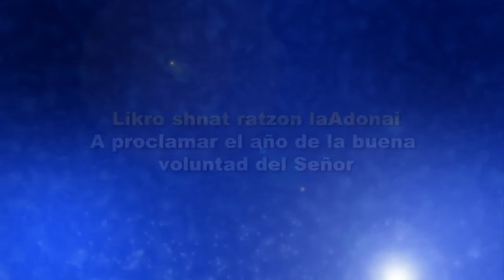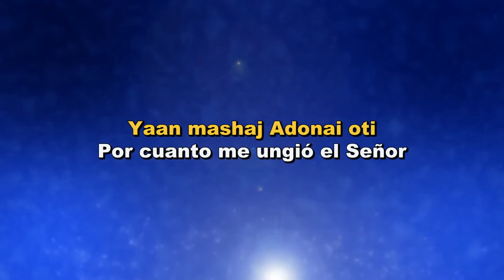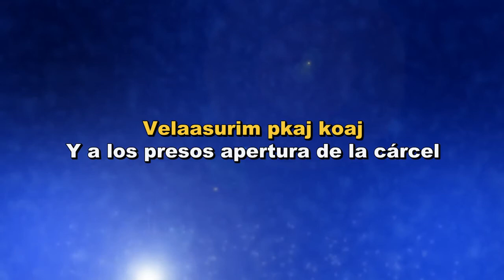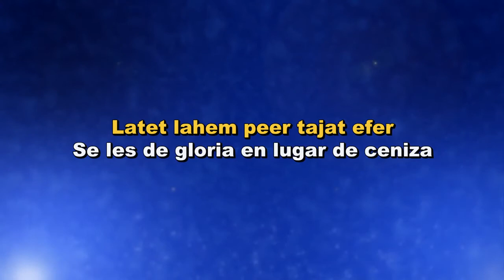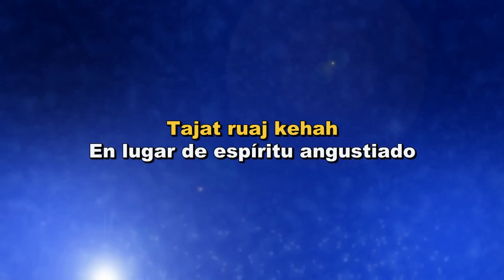Lodi Messianiche in Ebraico: Ruah Adonai Elai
ALLELUYAH A CRISTO TUTTA LA GLORIA /// Isaia  61:1 Lo Spirito del Signore, l'Eterno, è su di me, perché l'Eterno mi ha unto per recare una buona novella agli umili; mi ha inviato a fasciare quelli dal cuore rotto, a proclamare la libertà a quelli in cattività, l'apertura del carcere ai prigionieri,  2 a proclamare l'anno di grazia dell'Eterno e il giorno di vendetta del nostro DIO, per consolare tutti quelli che fanno cordoglio,  3 per accordare gioia a quelli che fanno cordoglio in Sion, per dare loro un diadema invece della cenere, l'olio della gioia invece del lutto, il manto della lode invece di uno spirito abbattuto, affinché siano chiamati querce di giustizia, la piantagione dell'Eterno per manifestare la sua gloria. AMEN.